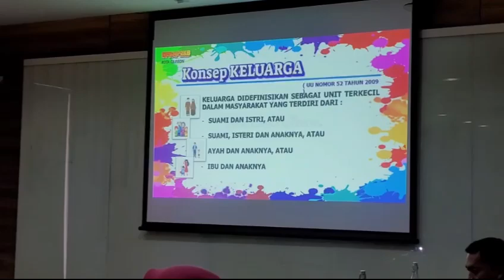BNN Kota Cilegon adakan kegiatan Rapat Koordinasi Penggiat P4GN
BNN Kota Cilegon adakan kegiatan Rapat Koordinasi Penggiat P4GN Melalui Intervensi Program Ketahanan Keluarga Anti Narkoba (26 july).